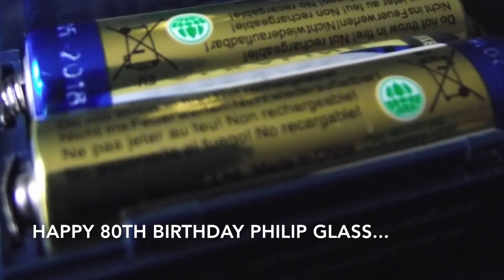Glass 80 Buddha Machine Battery Fix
Glass 80 Buddha Machine Battery Mod - How To

A way to make AA batteries fit better for crafty folks comfortable with tools. Get somebody skilled to help if you're not confident you can do this successfully.

My own hack, your results may vary or end in disaster, good luck.